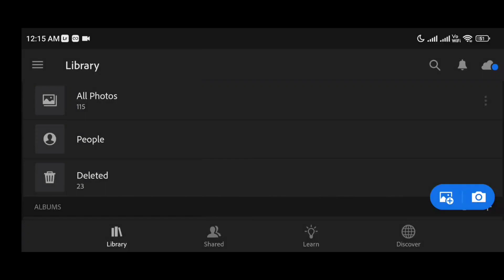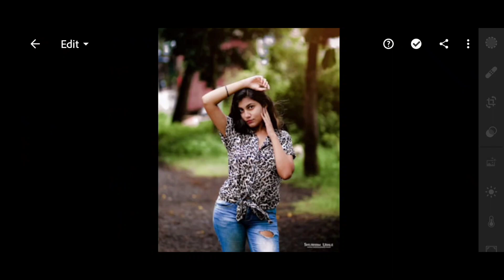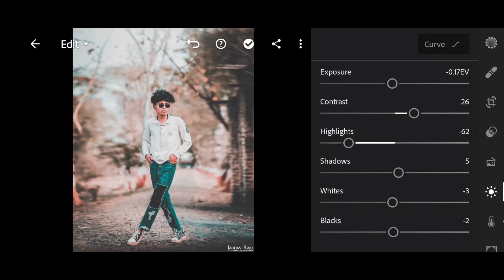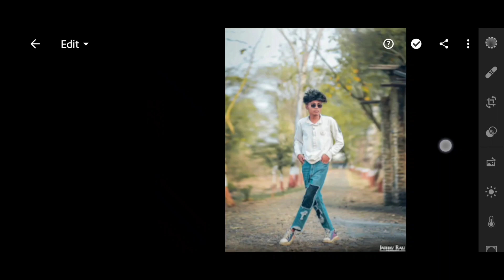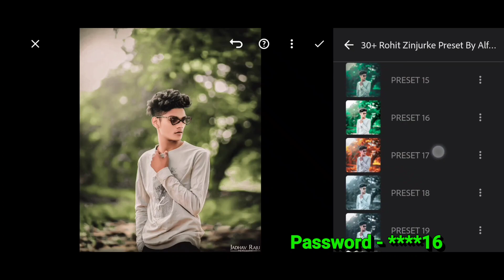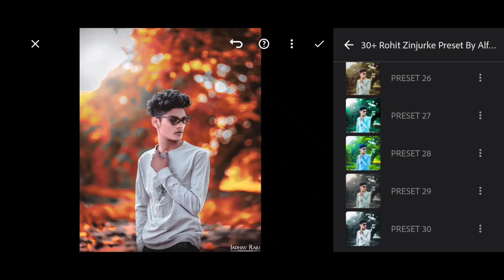Rohit Zinjurke Lightroom presets || Rohittt09 Photo Editing Presets || Adobe Lightroom Preset 2023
Search 🔍 - Top 30+ Rohit Zinjurke Presets Exclusive | Alfaz Editing

MORE TOP DNG PRESETS VIDEOS ➤

Presets Collection From ➤ Alfaz Editing